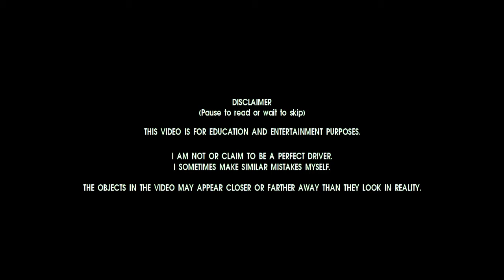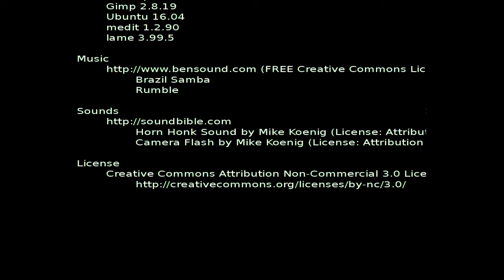Grouchy driver in Israel. Ep2. New Year Eve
Creator
    vart

Software
    OpenShot 1.4.3
    Inkscape 0.91
    Gimp 2.8.19
    Ubuntu 16.04
    medit 1.2.90
    lame 3.99.5

        Brazil Samba
        Rumble